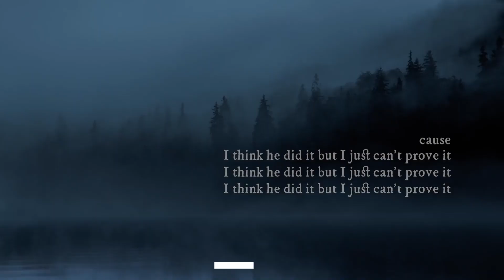2022 GRAMMY NOMINEES PREDICTIONS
HEY GUYS !!!
THIS IS MY PREDICTIONS OF NOMINATIONS FOR 2022 GRAMMY MUSIC AWARDS.
IT INCLUDES ONLY THE GENERAL FIELD CATEOGARIES WHICH ARE
SONGOFTHE YEAR
ALBUMOFTHE YEAR
THE NOMINATIONS ARE ROUND THE CORNER AND WIIL BE ANNOUNCED ON NOV 23 2021.
PLZ LIKE THE VIDEO AND MENTION YOUR PREDICTION FOR IT.